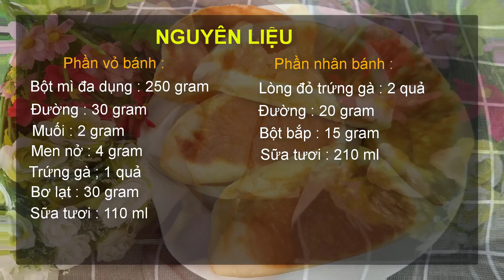BÁNH MÌ NHÂN TRỨNG SỮA | Cách Làm BÁNH MÌ NHÂN TRỨNG SỮA Bằng Chảo Chống Dính Đơn Giản| Góc Bếp Nhỏ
*)  Anh Chị và Các Bạn có thể đăng kí các lớp dạy làm bánh tại đây :
=) Cách làm bánh rau câu kem bơ không cần biết vẽ

Bánh_mì_nhân_trứng_sữa có vị thơm, dai ngon của bánh mì, vị ngậy của trứng sữa. Cách làm cũng không quá phức tạp. Chỉ cần với chiếc chảo chống dính là chị em có thể làm được món bánh mì nhân trứng sữa này rồi.

 NGUYÊN LIỆU :
1. Phần vỏ bánh :
- Bột mì đa dụng : 250 gram
- Trứng gà : 1 quả
- Đường : 30 gram
- Muối : 2 gram
- Men nở : 4 gram
- Bơ lạt : 30 gram
- Sữa tươi : 110ml.

2. Phần nhân bánh :
- Lòng đỏ trứng gà : 2 quả
- Đường : 20 gram
- Bột bắp : 15 gram
- Sữa tươi  : 210 ml